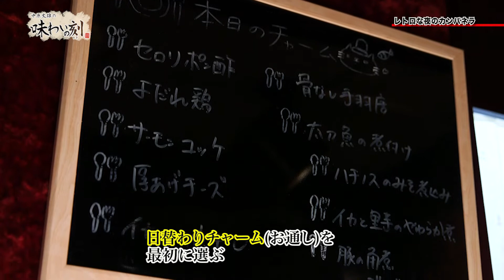中原丈雄の味わいの刻「レトロな夜のカンパネラ」（2022年7月15日放送）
番組名：中原丈雄の味わいの刻（テレビ熊本）
放送日時：毎週金曜日　22時52分放送

本物のうまさを知るプロ中のプロの料理人が、あの店のあれはうまい！と唸る一皿がある。料理の味を引き出す本格米焼酎を片手に、一流の味を知る味わい人「中原丈雄」が、プロの太鼓判の一皿をご案内します。